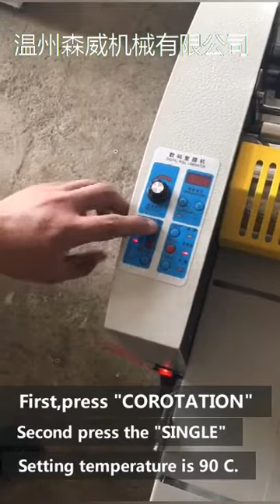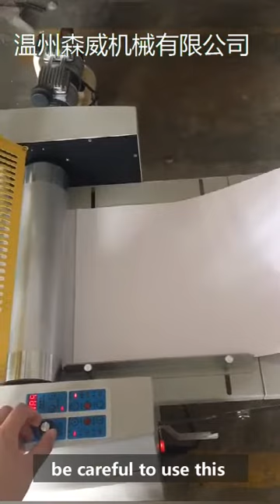375A/B Digital Laminating Machine Operating Video